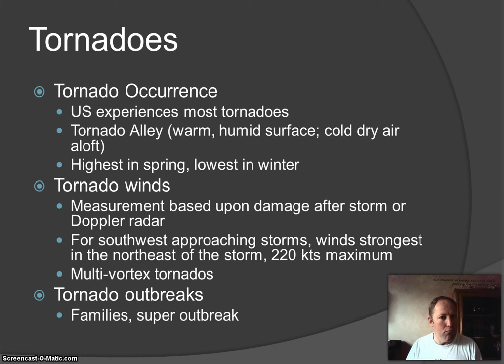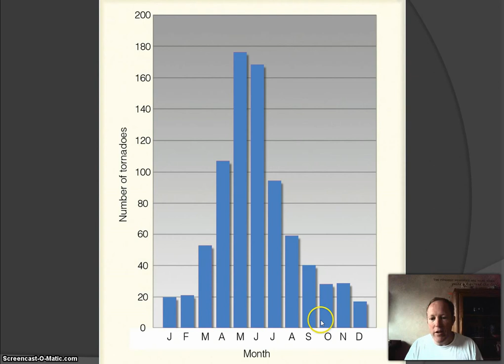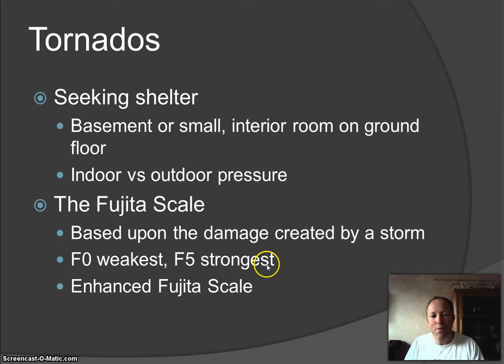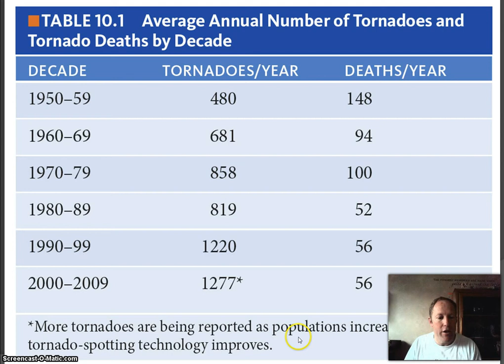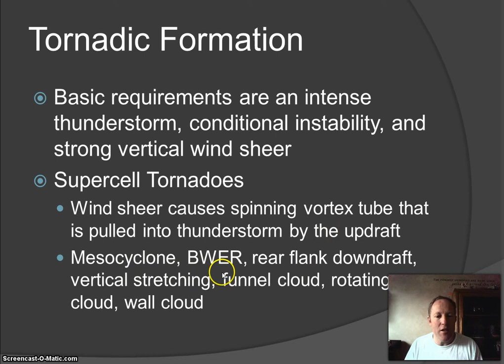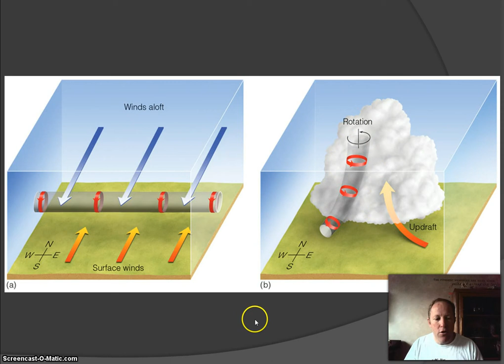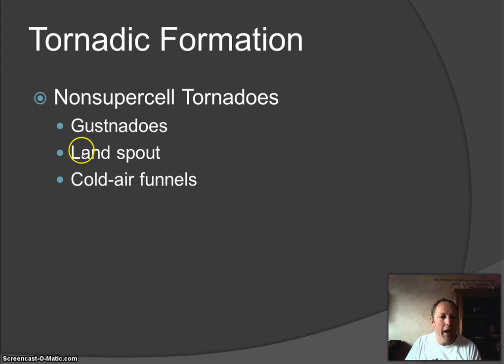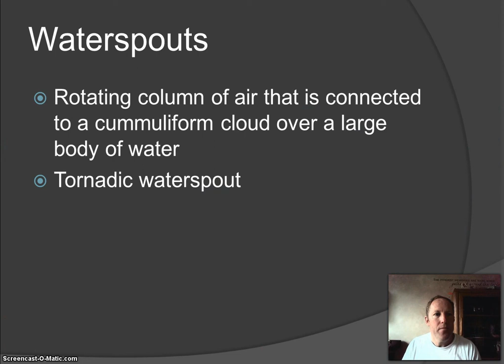Chapter 10, Part 2